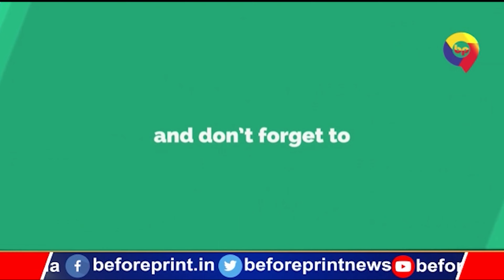BreakingNews : किसने जलाया बिहार, RJD नेता एवं पूर्व CM Rabri Devi ने BJP और RSS को ठहराया जिम्मेदार